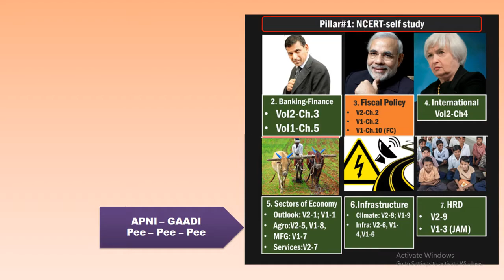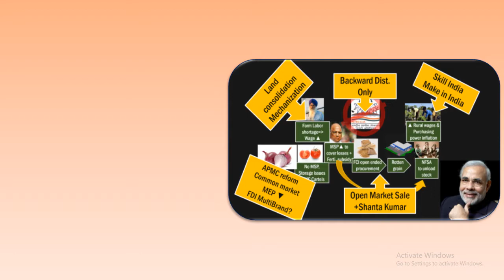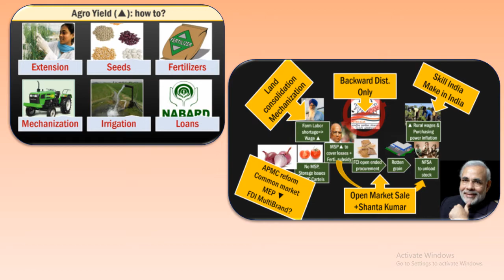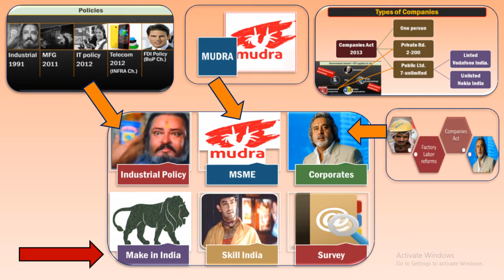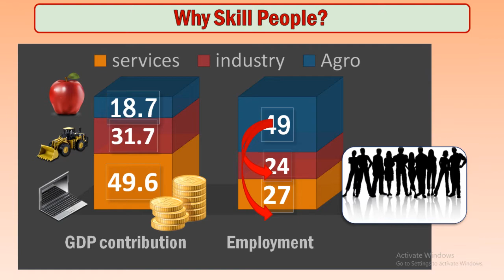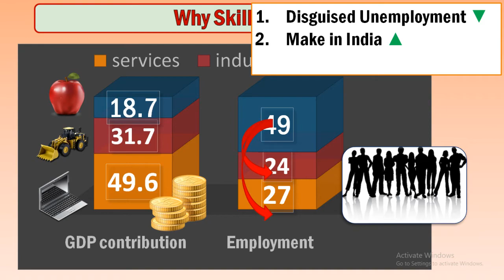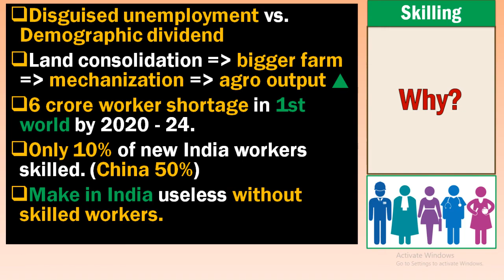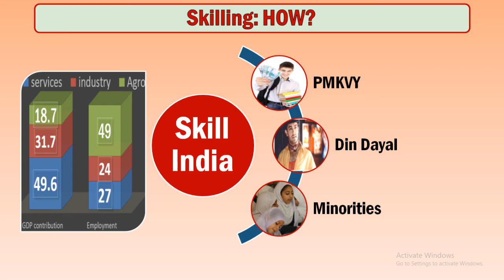Economics (G.S Paper - III) Class on Sectors of Economy Part - 16 for (UPSC - IAS)@ Alliance IAS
COVID-19 INDIA
as on : 12 April 2020, 18:00 GMT+5:30